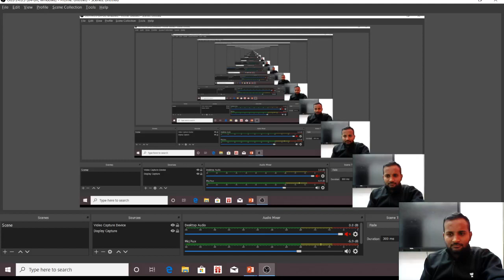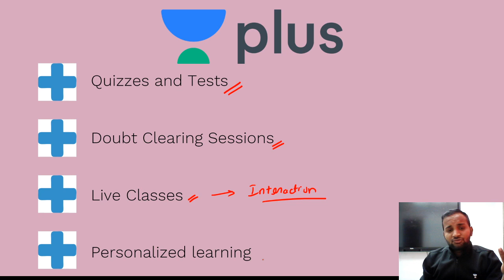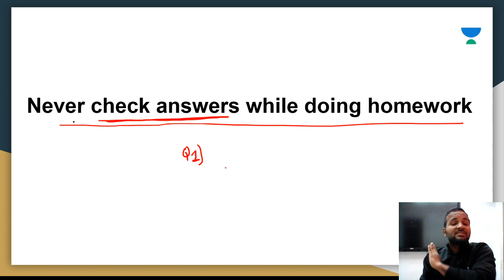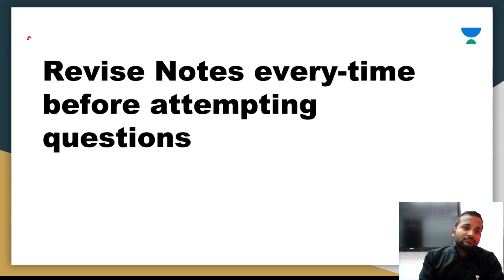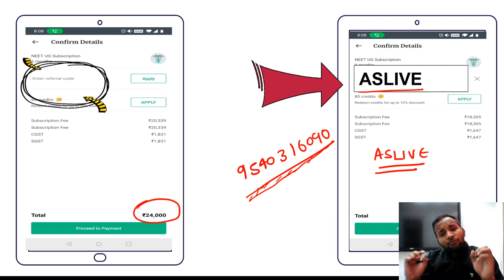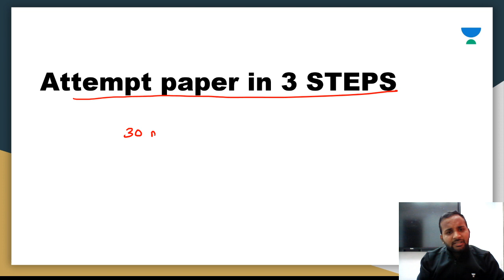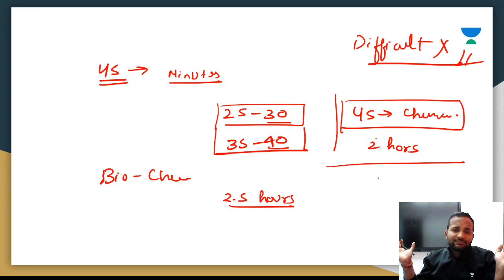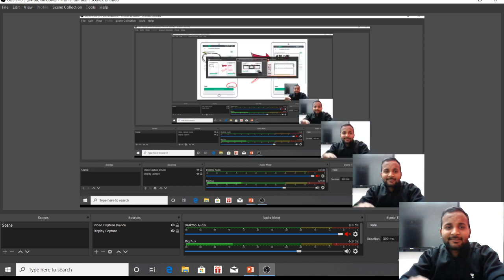L13: How to Avoid Negative Marking in Exams | Target NEET 2020 | Aman Singh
Aman Singh and other top educators are teaching live on Unacademy Plus.

This lesson starts with a discussion on How to Avoid Negative Marking in Exams. In this lesson, Aman Singh shares his various preparation strategy along with examples which will help you to crack the exam.

Unacademy Plus Subscription Benefits:

1. Learn from your favorite teacher
2. Dedicated DOUBT sessions
3. One Subscription, Unlimited Access
4. Real-time interaction with Teachers
5. You can ask doubts in a live class
6. Limited students
7. Download the videos & watch offline

neet 2021
neet 2022